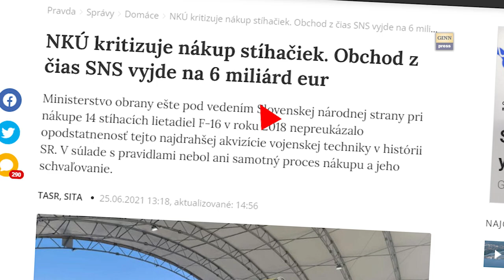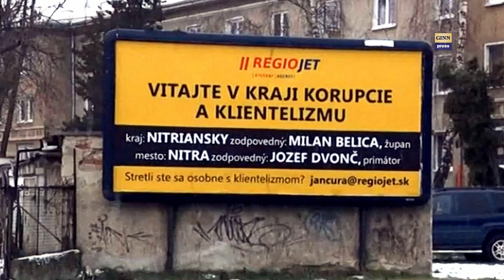Roman Michelko - politológ a fluktuant už kandiduje za SNS. Ani kauzy mu už neprekážajú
Roman Michelko sa stal posilou SNS, ktorú intenzívne kritizoval. Andrej Danko zliepava rôzne osoby v nádeji, že uspeje vo voľbách.
Za SNS bude kandidovať aj politický komentátor Roman Michelko. Ten v minulosti kandidoval za Harabinovu Vlasť, robil asistenta poslancom Smeru a HZDS, vystupuje v dezinformačnom Slobodnom vysielači a v minulosti navrhoval aj dekriminalizáciu Jozefa Tisa.
Michelko označil predchádzajúce obdobie za vládu diletantov a chaosu. Zdôraznil potrebu pokojnej práce, ktorá musí prísť po „extrémnej deštruktívnosti, nekoncepčnosti a egotripoch rôznych lídrov“.
Predseda SNS Andrej Danko si myslí, že sa musí skončiť éra lídrov bývalej vládnej koalície Igora Matoviča, Richarda Sulíka či Borisa Kollára. (tasr, n)
Miesto: Bratislava
Osoby: Roman Michelko, Andrej Danko, Martin Daňo
Nakrútené: 6.6.2023
Publikované: 6.6.2023
Séria: Gorila, Megalodon, Slovensko, Slovakia